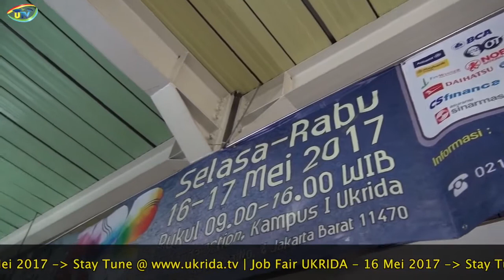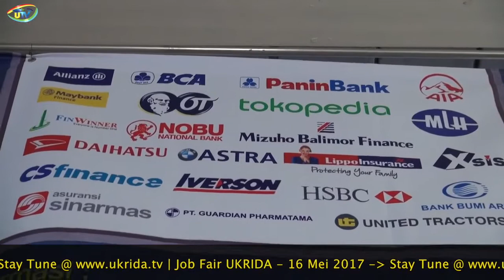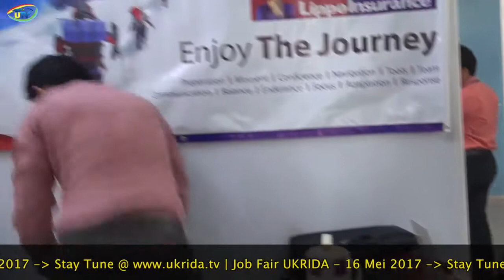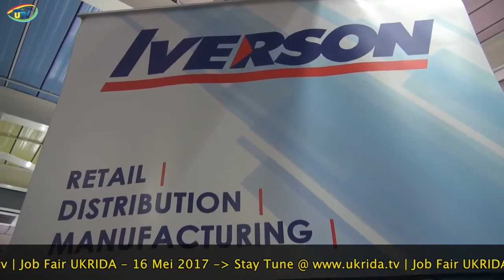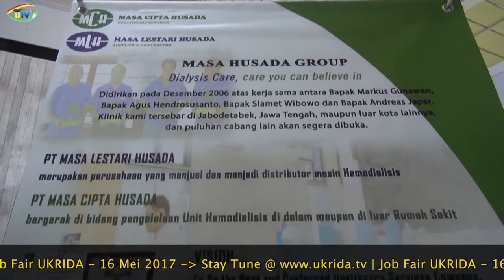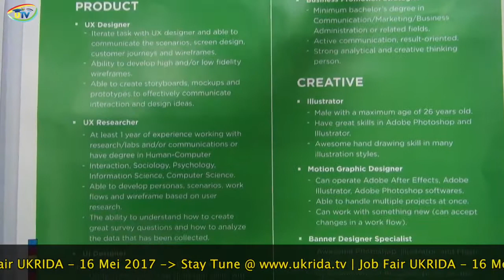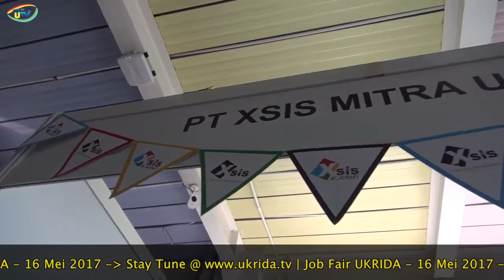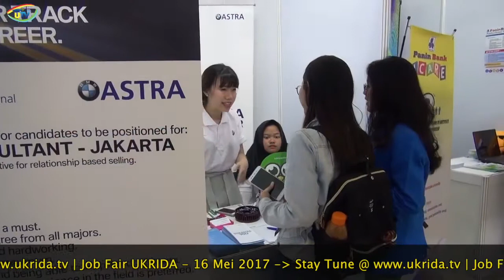16 Mei 2017 - Job Fair UKRIDA